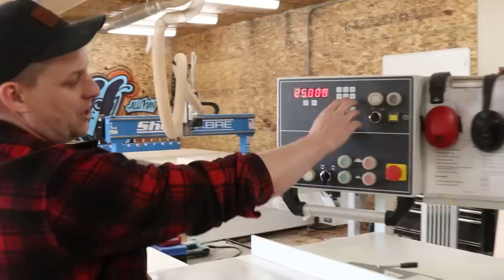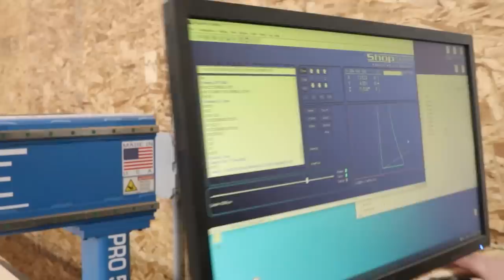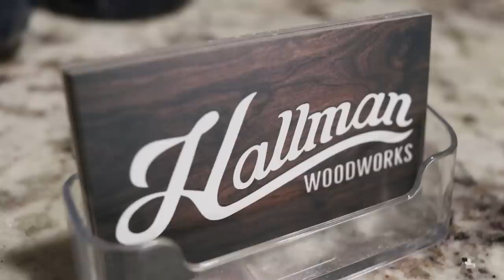DREAM Woodworking Shop Tour & Full-Time Biz by Hallman Woodworks | Essential Shop Stories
Many thanks to Matt Hallman for giving us a tour of his woodshop.

Enjoy EC? Learn about Essential Craftsman Academy!